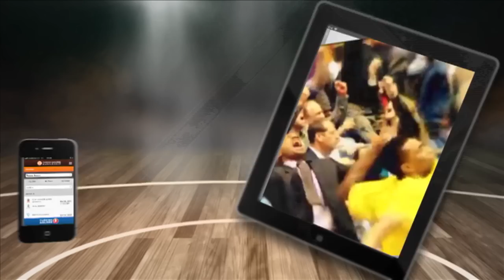Block of the Night: Kyle Hines, Olympiacos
Watch the best block of the Turkish Airlines Euroleague night